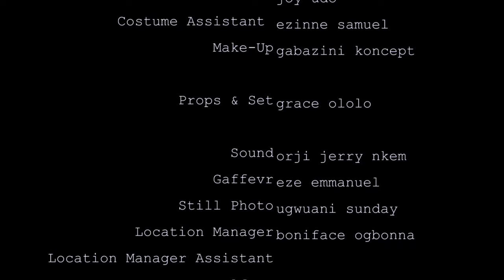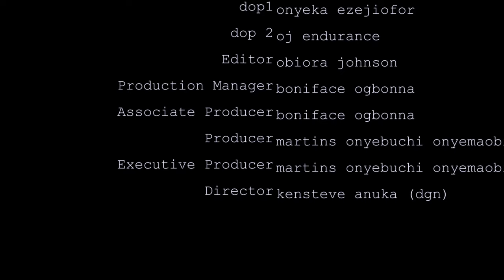Touching True Life Story Of A Little Powerful Girl That Will Make You Pray Always -Nigerian Movies